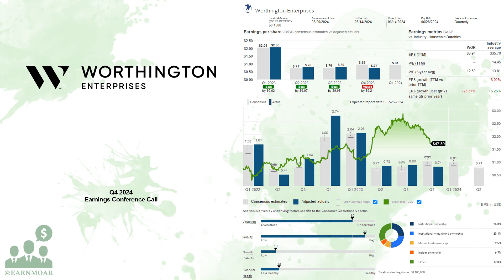$WOR Worthington Enterprises Q4 2024 Earnings Conference Call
06/26/2024 Q&A: 14:09
Worthington Enterprises, Inc. operates as an industrial manufacturing company. It operates through three segments: Building Products, Consumer Products, and Sustainable Energy Solutions. The Building Products segment sells refrigerant and LPG cylinders, well water and expansion tanks, fire suppression tanks, chemical tanks, and foam and adhesive tanks for gas producers, and distributors. The Consumer Products segment provides products in the tools, outdoor living, and celebrations end markets. Its products include propane-filled cylinders for torches, camping stoves and other applications, LPG cylinders, handheld torches, helium-filled balloon kits, specialized hand tools and instruments, and drywall tools and accessories This segment sells its products primarily to mass merchandisers, retailers, and distributors under the Coleman, Bernzomatic, Balloon Time, Mag-Torch, General, Garden-Weasel, Pactool International, Hawkeye, Worthington Pro Grade, and Level5 brands. The Sustainable Energy Solutions segment sells onboard fueling systems and services, as well as gas containment solutions and services for storage, transport, and distribution of industrial gases. It includes high pressure and acetylene cylinders for life support systems and alternative fuel cylinders used to hold CNG and hydrogen for automobiles, buses, and light-duty trucks. The company was formerly known as Worthington Industries, Inc. Worthington Enterprises, Inc. was founded in 1955 and is headquartered in Columbus, Ohio.